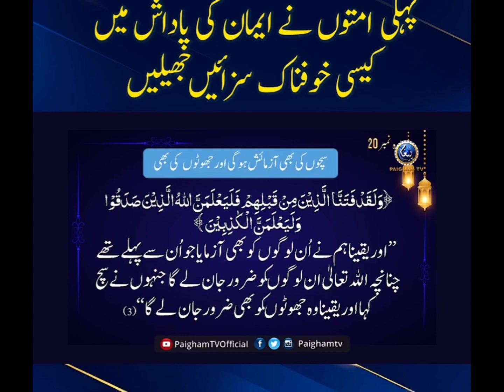how people sacrifice for eman before🥹alnoor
@alnoorinternationalschools5549 @alnoorinternational7961 @NighatHashmi @AlNoorMediaProductionpakistan @Islamic education@